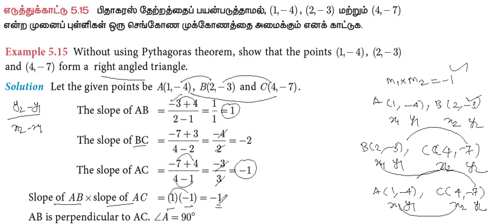10th Maths | Chapter 5 - Coordinate Geometry | Example எடுத்துக்காட்டு 5.15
10th Maths Video Classes Full Pdf English Medium

10th Maths Video Classes Full Pdf Tamil Medium